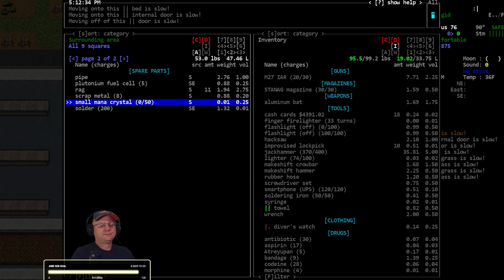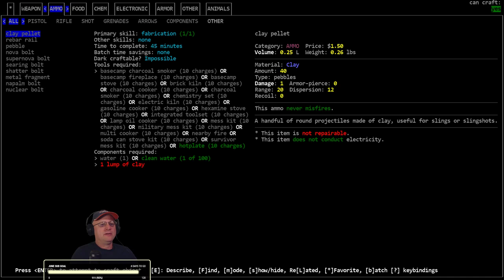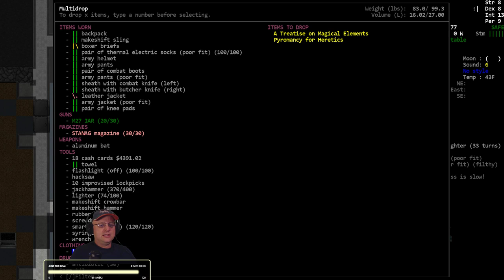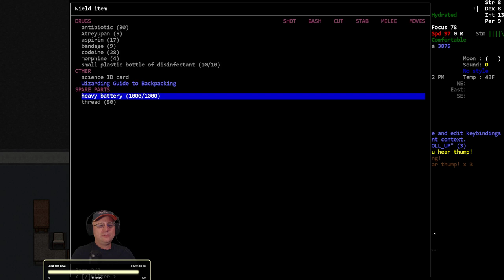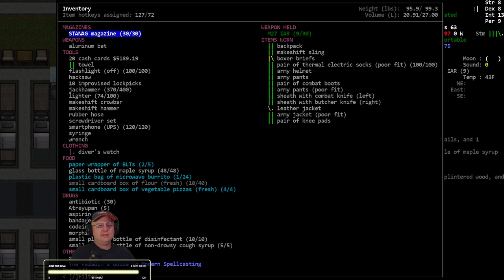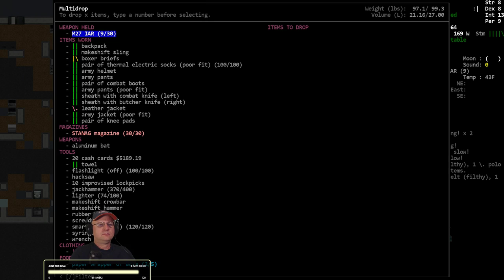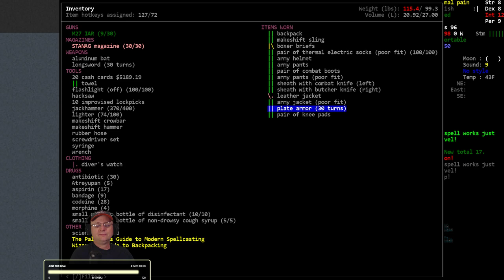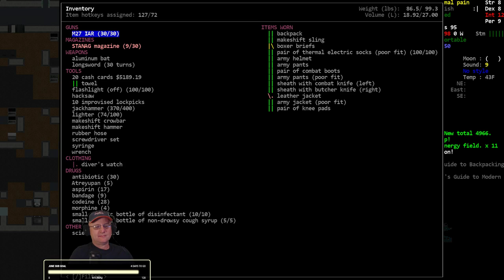Lets Play / Cataclysm DDA / Magiclysm Pyro Kelvinist / S01-E37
'Pyromaniac Kelvinist' - Vormithrax plays with the Magiclysm Mod as a Pyromaniac Kelvinist (Fire Wizard) Savant in search of Magical Tomes to increase his power.

Modlist:  Magiclysm Mod, Vehicle Addition Pack, Tanks and Other Vehicles, Classes and Scenarios Mod, Disable NPC Needs

World settings of note: Exp. Build #9155, City Size: 7, City Spacing: 3, Zombie Spawn Rate: 2.0, Item Spawn: 0.50, Monster Evolution: 2.0, Wanderspawn: True, Z-Levels= True, Graphic Tileset: MSX++Dead_People, Soundpack: 2ch Sounpack (for game sound effects), Music from Co.Ag Soundpack.